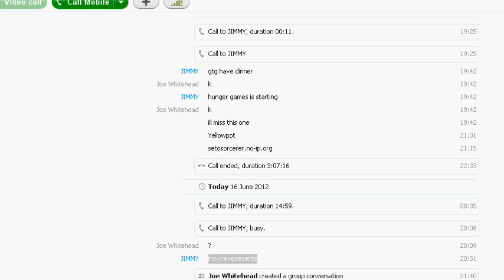EXCITING AND INTRESTING CHANNEL ANNOUNCEMENTS!